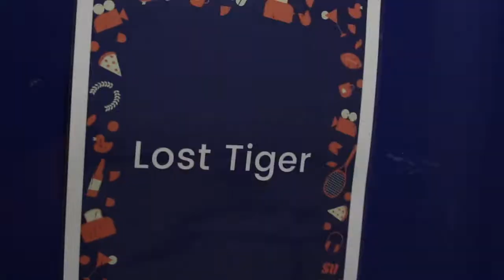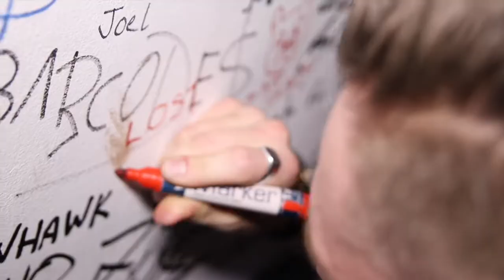HEROES VS VILLAINS supporting Radio 1 Breakfast DJ Greg James!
We played at HEROS vs VILLIANS for the Bath University Freshers week 2018! Freshers, thanks for getting involved, it went OFF!🔥🔥

We're uploading new vlogs every date of this tour. 😊